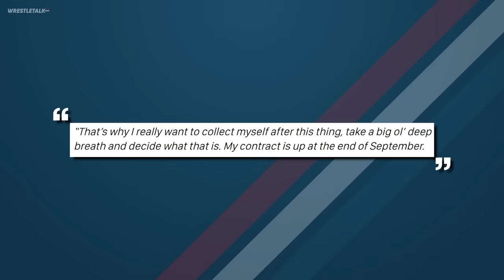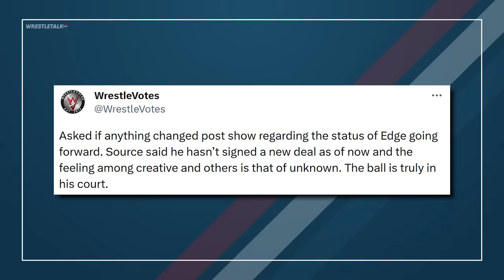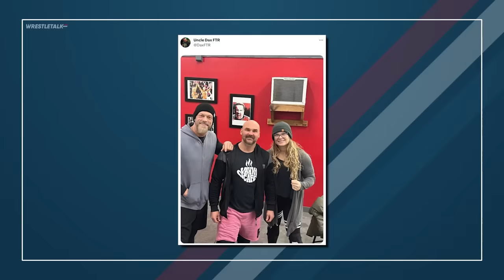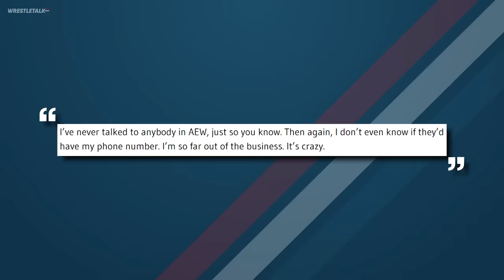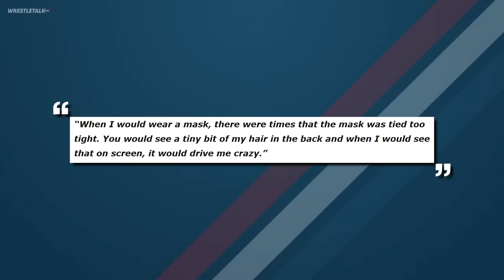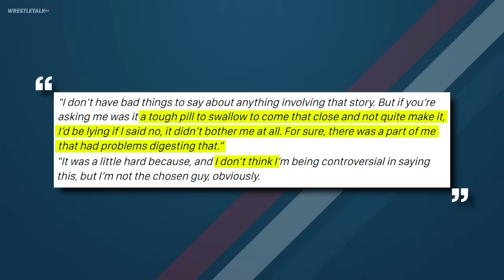MAJOR WWE Star To AEW?! WWE Favorite ‘Not Chosen Guy!’ | WrestleTalk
Want to win huge prizes by becoming the best predictor in the business? Prove it by joining Wrestle League
0:00 - Welcome...
0:24 - Edge To AEW Move?
4:04 - Santana & Ortiz AEW Return?
5:22 - Sandman Not In Contact With AEW
6:11 - Sami Zayn IS EL GENERICO?!?!
7:33 - AEW Collision 1 Minute, 1 Take

Written by: Oli Davis
Presented by: Oli Davis
Thumbnail by: Brandon Syres
Image Sourcing by: Brandon Syres